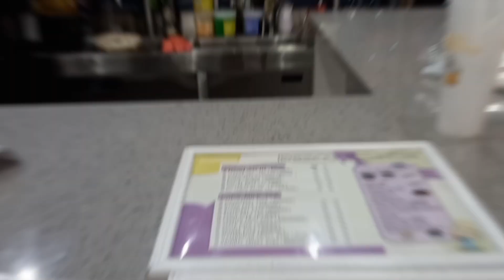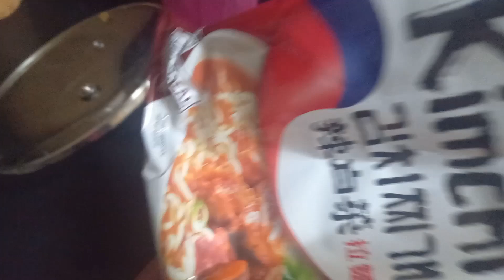Spicy noodles challenge with a twist|Let's hang out with my nieces- A VLOG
HI babes let's catch up with my 2 favorite girls. And get to taste some spicy noodles.